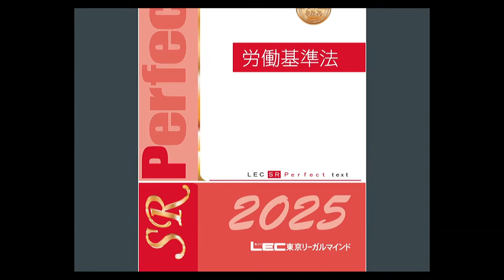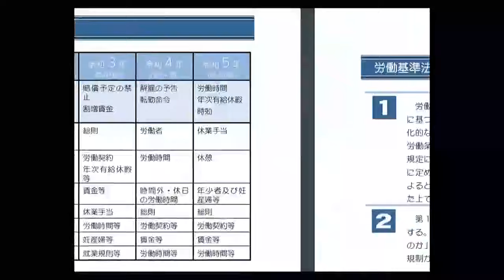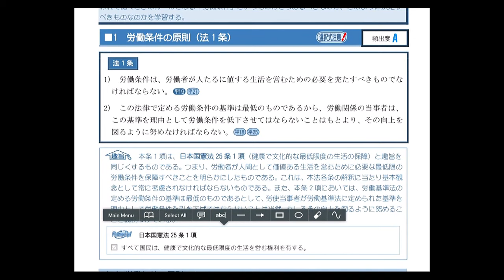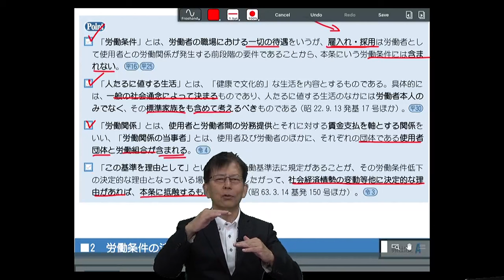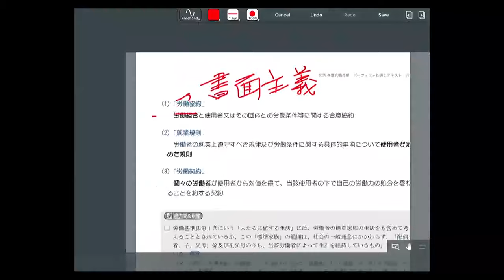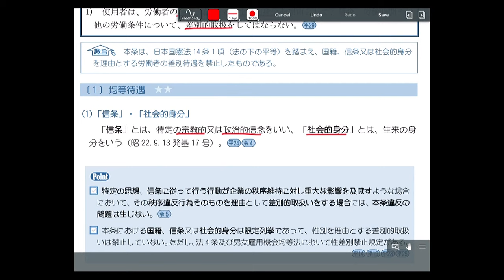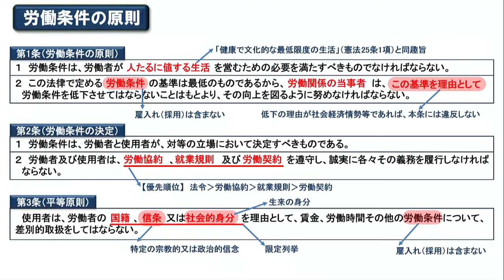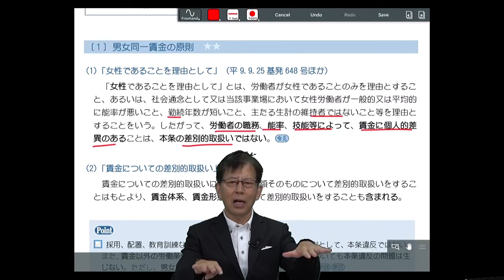2025年合格目標 社労士合格コース 本論編‹労働基準法› 冒頭30分無料公開！澤井清治講師続きは、動画概要欄から、“おためしＷＥＢ”で無料視聴！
2025年合格目標　社労士合格コース　本論編‹労働基準法›　冒頭30分無料公開！澤井清治講師
続きは、動画概要欄から、“おためしＷＥＢ”で無料視聴！

※マイページ登録（無料）が必要になります